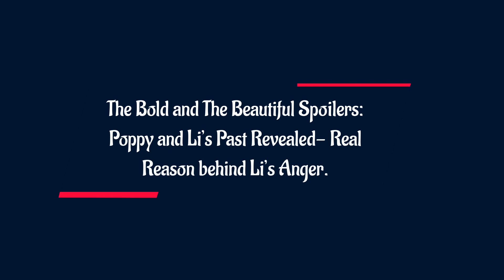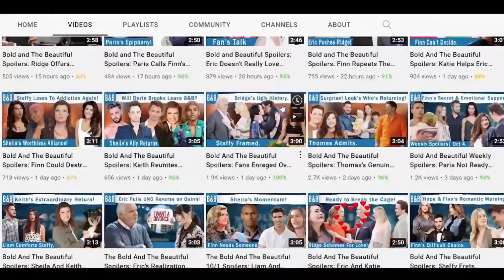Family Feud Secrets- The Dark Past of the Nozawa Sisters: The Bold and The Beautiful Spoilers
Li Finnegan's anger towards her sister, Poppy, becomes clearer when she reveals that she helped Poppy secure a job at the same hospital where she worked as a doctor, only for Poppy to engage in an affair that nearly jeopardized everything. A deeper layer of their family feud could be linked to a troubled past involving childhood abuse and mistreatment. This revelation sheds light on Li's complex emotions and reluctance to embrace Luna's success, possibly reflecting the painful dynamics they endured as children.